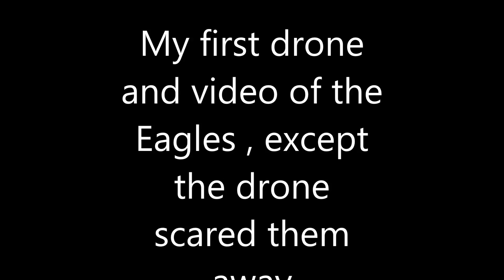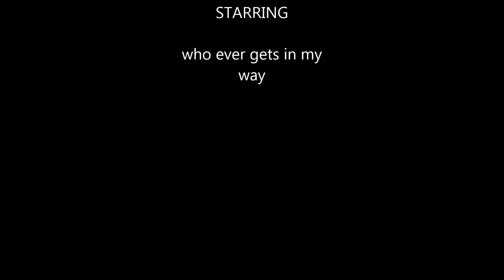my first drone video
scaring the eagles away with my drone